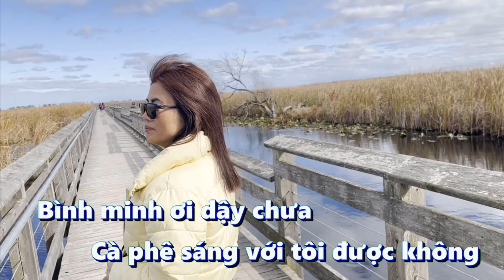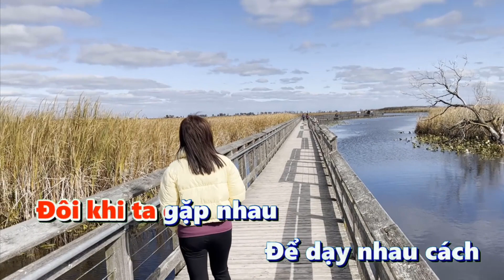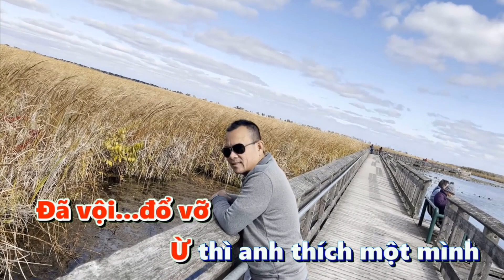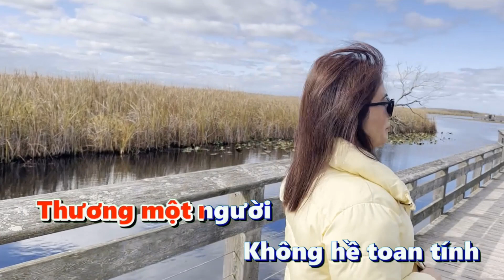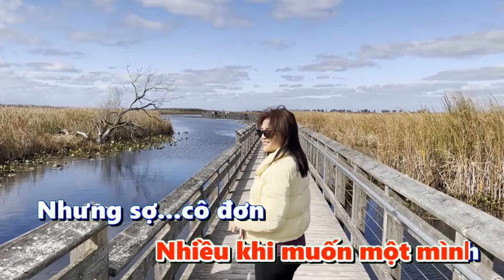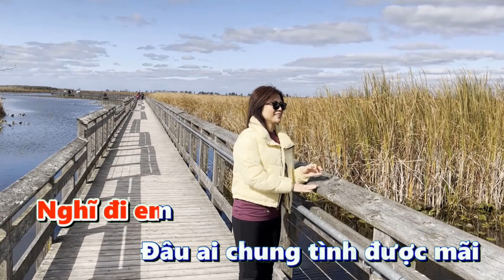KARAOKE AI CHUNG TÌNH ĐƯỢC MÃI - TONE NỮ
ai chung tinh dươc mai karaoke